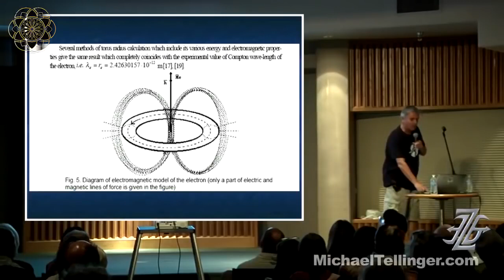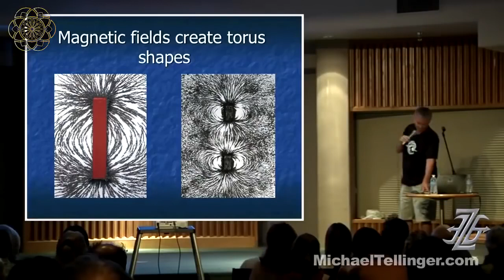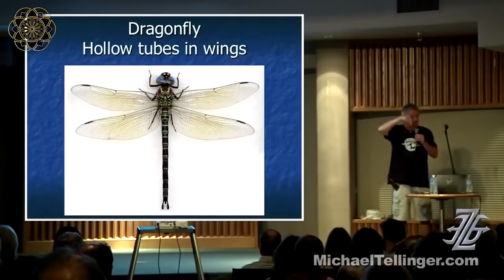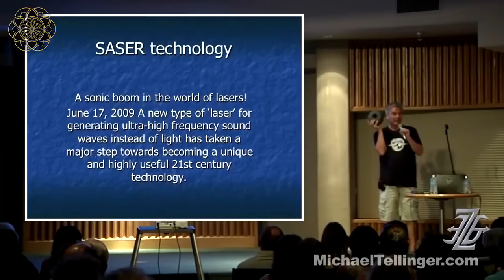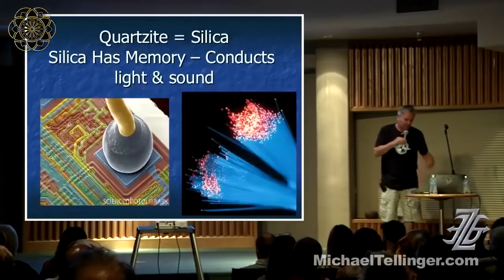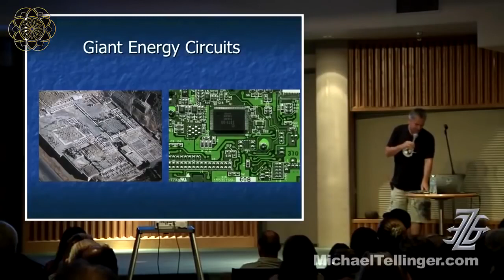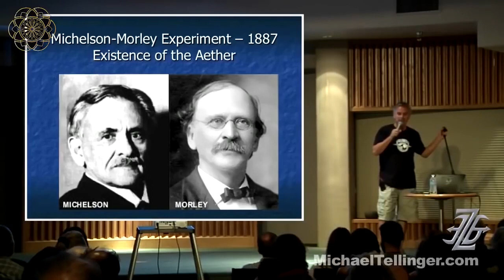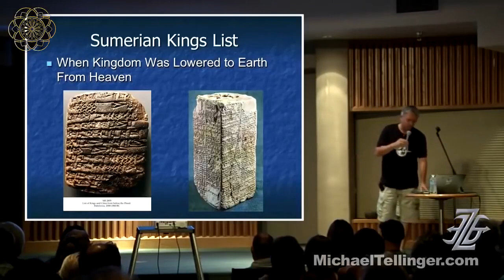Michael Tellinger talk on ancient artefacts and the use of Magnetism and sound.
Ancient artefacts and the use of Magnetism and sound.